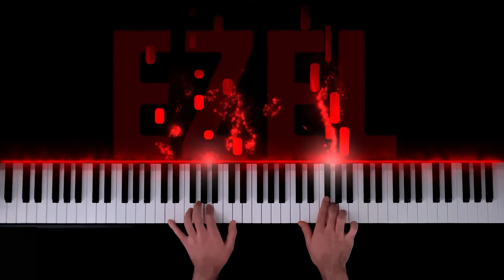EZEL - Piano - موسيقى بيانو ايزل